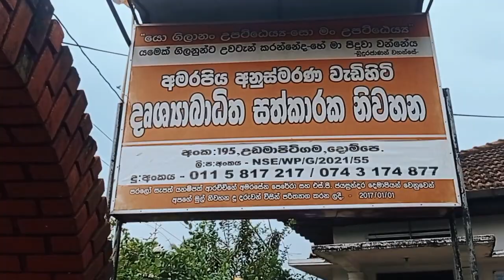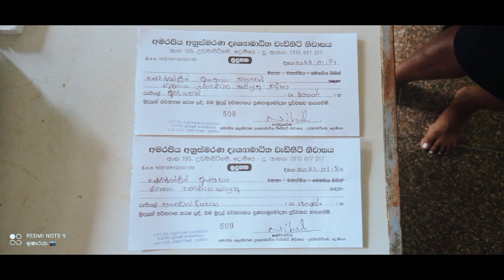දෘශ්‍යාබාධිත නිවාසයකට දහවල් දානය | North sails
northsails ආයතනය මගින් මසකට වරක් පවත්වන ලබන දානමය පිංකම මෙවර දෘෂ්‍ය ආබාධිත වැඩිහිටි නිවාසයකට ලබාදුන් වගයි 🙏🙏🙏